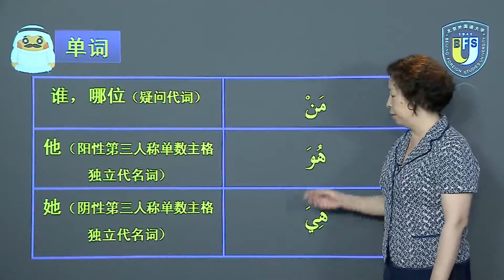零起点阿拉伯语入门 | 3.3 字母与发音 اَلنُّونُ